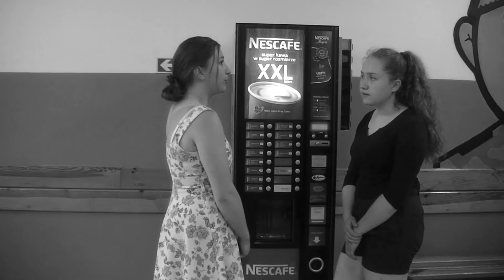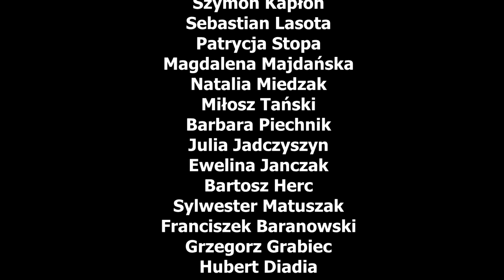Alko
Historia alkoholowa. Film zrealizowany w III LO w Zamościu.  Nawiązuje do prawdziwych historii ludzi uzależnionych od alkoholu